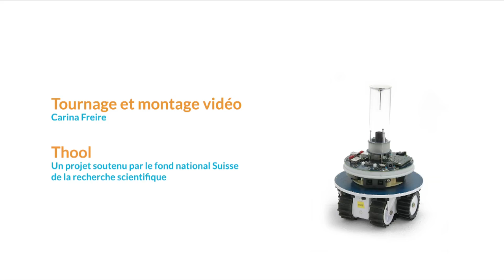Thymio et Perplexus, projet Thool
Dans le cadre du projet Thool (pour Thymio at Schools), le robot Thymio s'intéresse au projet Perplexus.

D'après ce projet, trois kits pédagogiques seront créés pour les écoles publiques et privées. Ces trois kits seront ciblés pour les écoles primaires, secondaires et pour le gymnase (ou lycée).